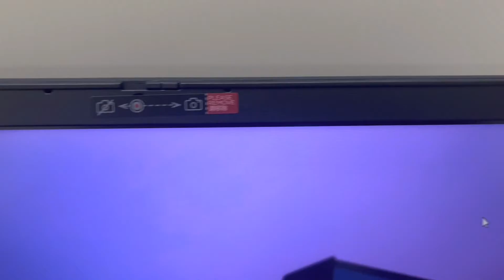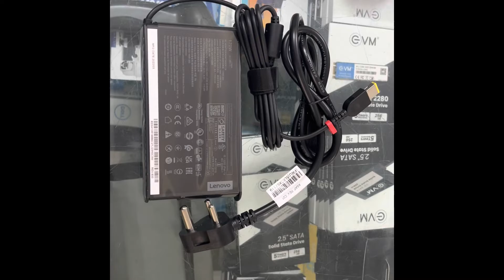LENOVO IDEAPAD GAMING LAPTOP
INTEL i5-11 TH GEN
16 GB RAM
512 GB SSD
RTX 3050 GPU
15.6 FHD